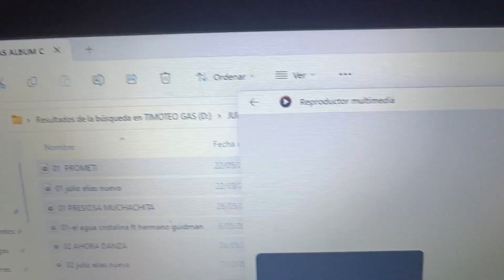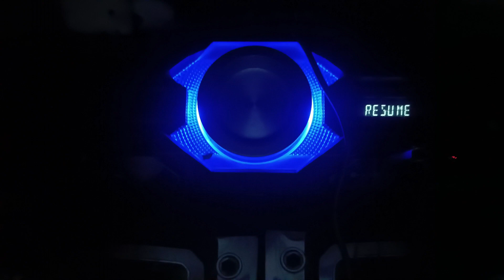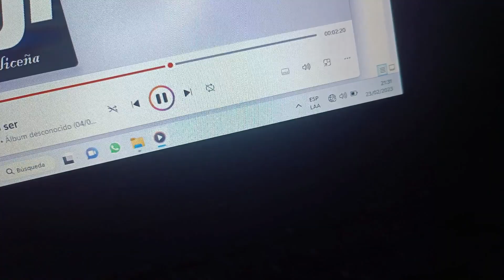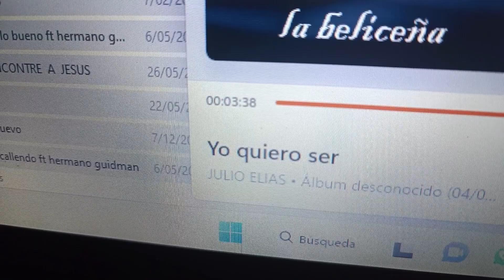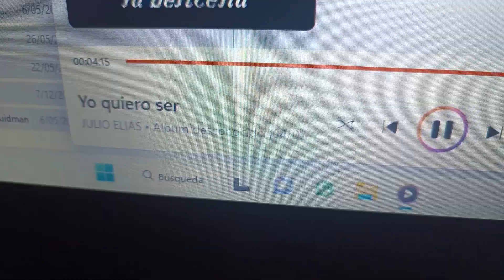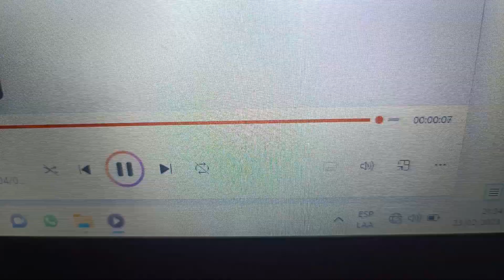Julio Elías - El alfarero